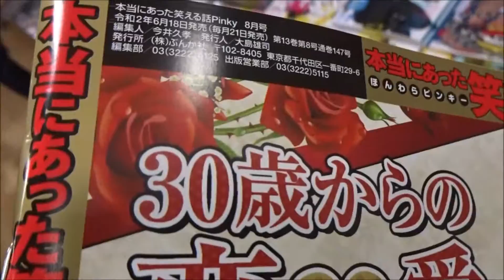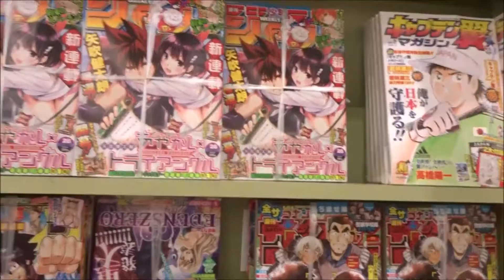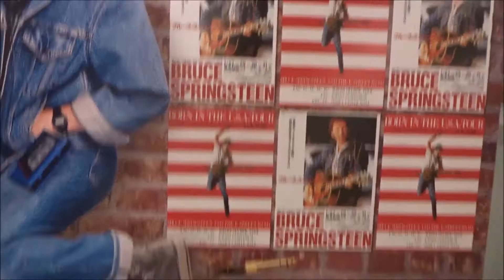本当にあった笑える話Pinky 2020年8月号「みんなの恐怖体験」【ぶんか社】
500万回再生達成
918万1246再生(2020.1.1.)
3年間で動画1万本
Hiroshima Prefecture
Itsukushima Shrine
 毎日投稿
広島youtuber
次世代 youtuber
１日10万回再生
１００万回以上再生されている動画、チャンネル